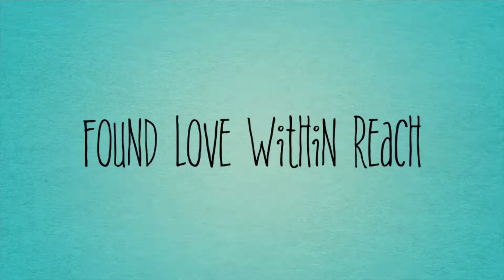A Long-distance Relationship story| Filipina-Korean American couple| Vanessa & David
Our first Meeting After 24months of being in a long distance relationship

Xoxo,
Vanessa & David

Facebook page: Vanessa & David A Filipina Korean-American Couple Blog.